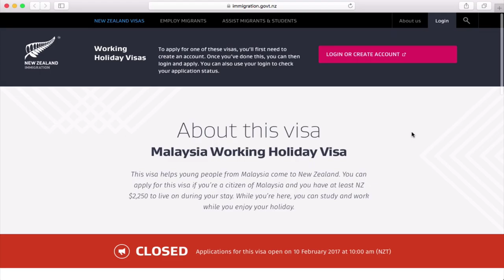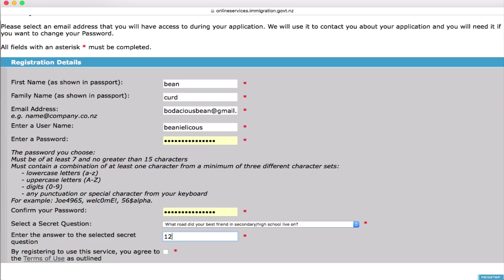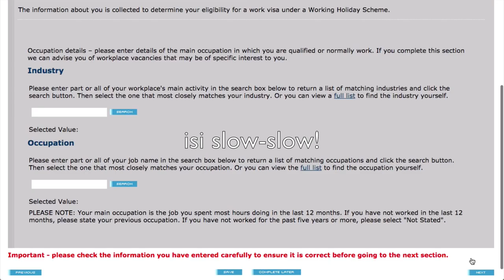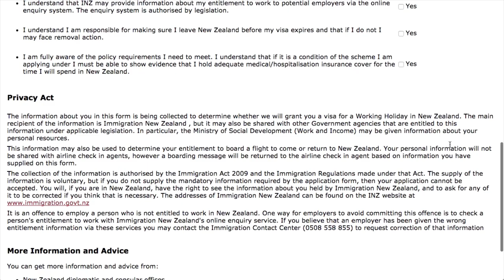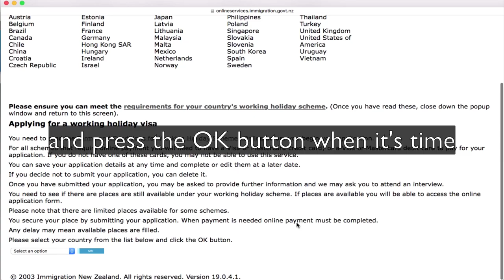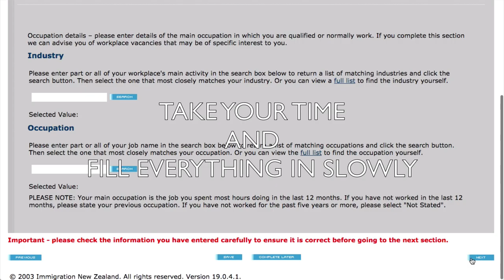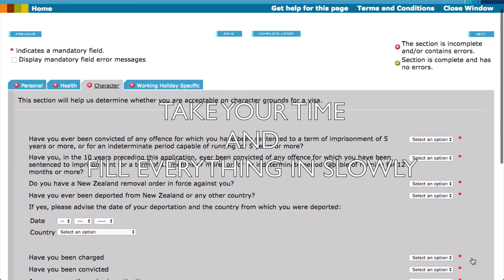Step by Step Application for a New Zealand Malaysia Working Holiday Visa. (Kerja Luar Negeri)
SKIP to 6:20 for English!

NEW APPLICATION DATE! 10th FEBRUARY 2017! I show you each page that you go through when applying and talk abit about this channel and what's going on with it.

TARIKH BARU UNTUK APPLY! 10th FEBRUARI! Saya tunjuk setiap mukasurat yg korang akan lalui bila tgh mendaftar dengan cerita sekit pasal channel ni dan apa yg akan berlaku.

HOW TO WORK IN NEW ZEALAND FOR MALAYSIANS/